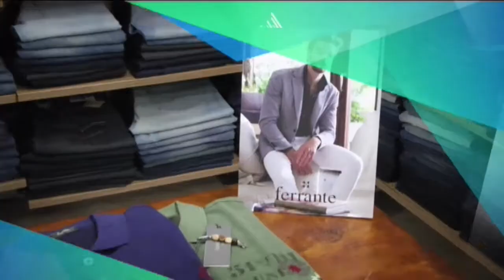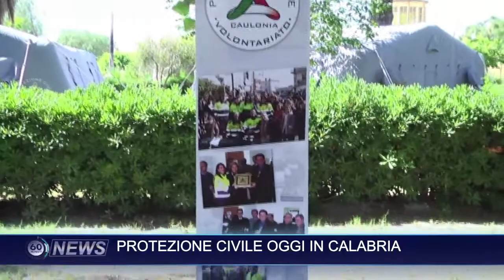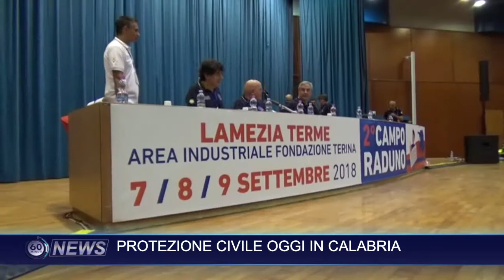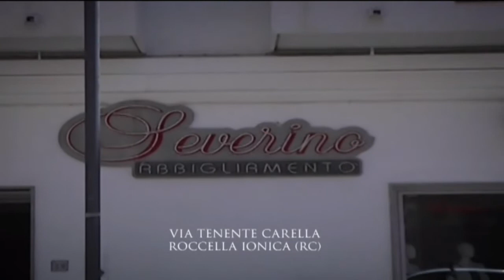60 NEWS DEL 21 SETTEMBRE 2018 - PROTEZIONE CIVILE OGGI IN CALABRIA | IL VIDEO